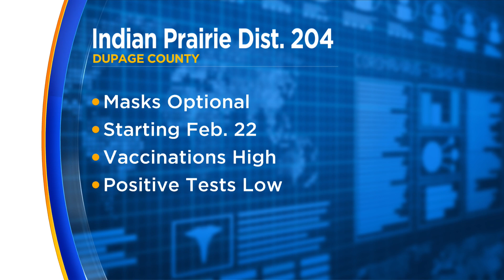Fremont School District 79 Moving To Remote Learning Until Further Notice Following Multiple Reports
Following reports of planned protests, all Fremont District 79 schools will move to full remote learning starting Monday, according to a statement on the district's website.